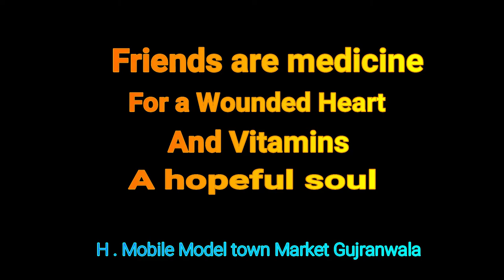Naina song ( A short story )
Arijit Singh, Pritam & Amitabh Bhattacharya come together and create magic like only they can with this beautiful song from Dangal!

Starring: Aamir Khan, Sakshi Tanwar, Fatima Sana Shaikh, Sanya Malhotra, Zaira Wasim, Suhani Bhatnagar
Directed By: Nitesh Tiwari
Written By: Nitesh Tiwari, Shreyas Jain, Piyush Gupta, Nikhil Mehrotra
Produced By: Aamir Khan, Kiran Rao & Siddharth Roy Kapur
Lyrics: Amitabh Bhattacharya
Director of Photography: Setu
Production Designer: Laxmi Keluskar & Sandeep Meher
Editor: Ballu Saluja
Casting Director: Mukesh Chhabra
Costume Designer: Maxima Basu
Wrestling Choreography and Coach: Kripashankar Patel Bishnoi
Action Director: Sham Kaushal
Sound Designer: Shajith Koyeri

Singer : Arijit Singh
Sound Design : Sunny M.R., Dj Phukan
Programmers : Tanuj tiku, Pritesh Mehta, Dj Phukan, Sunny M.R.
Mix & Master : Shadab Rayeen@Newedge
Assistant : Abhishek Sortey
Shoot Mix : Subhadeep Mitra
Recording Engineers : Kaushik Das, Ashwin Kulkarni, Himanshu Shirlekar, Aaroh Velankar, Julian Mascarenhas
Vocal Conductor : Akashdeep Sengupta & Kaushik Das
Production Manger : Supriti Banerjee
Guitar : Sanjoy Das
Violin : Mladen Stoyanov, Roman Baykov, Andrei Sitnikau, Ivan Vaglarov, Roman Petrowsky
Viola : Ivo Krastev, Peter Menyhart, Stanislawa Stoeva
Cello : Beniamin Chirca, Iuliia Krasteva, Michele Marrini
Double Bass : Corneliu Puican
Conductor : Christian Lorenz

To set Naina as your caller tune SMS DNGL5 to 57575